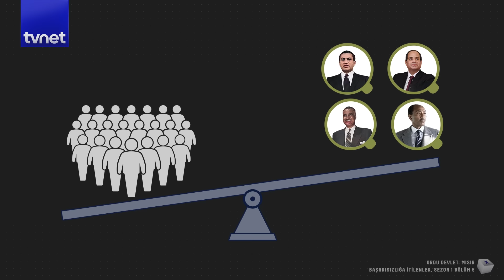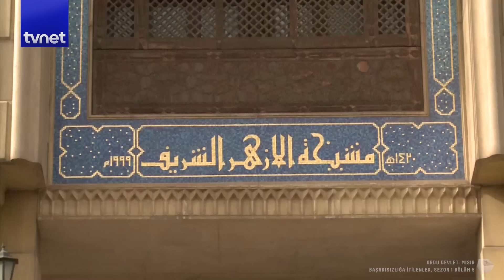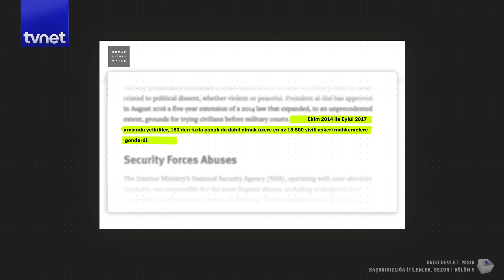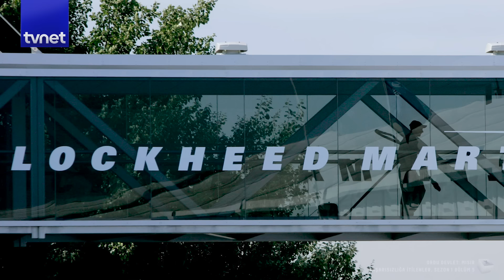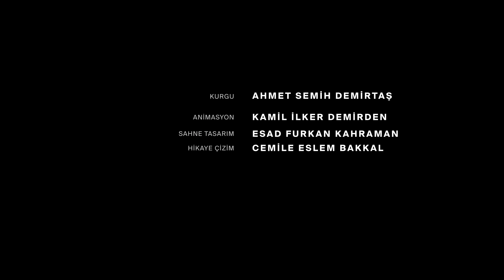Ordunun yönettiği bir devlet nasıl başarısız olur?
Bir zamanlar milyonlarca insanın mevcut düzene karşı özgürlük ve demokrasi getirme amacıyla bir araya geldiği topraklar. Ülke, neredeyse her Orta Doğu ülkesinde olduğu gibi zengin doğal kaynak ve rezervlere sahip. Ancak uluslararası ilişkiler literatürüne göre 'failed states' yani başarısızlığa itlen devletler arasında yer alıyor. Öyle ki 2011 yılında gerçekleşen ayaklanmalar sonrası ortaya çıkan olaylar, ülkenin içinde bulunduğu siyasi ve ekonomik durumun iç yüzünü ortaya koyuyor. Tamamen hukuksuz bir darbe ile yönetim el değiştiren ülke, bugün askeri bir düzene mahkum edilmiş durumda.

Sürekli olarak yaşanan savaşlar, yıkımlar ve toplum üzerinde benzeri görülmemiş baskılar, Mısır halkının hayatını son derece zorlaştırmakta. ABD gibi batı ülkelerinin de Mısır'da yaşananları 'darbe' olarak nitelendirmemeleri, sadece kendi çıkarlarını düşündüklerini gösteriyor. Yaşanan onca hukuksuzluğa rağmen Mısır’a yakından baktığımızda ülkenin askeri bir düzene mahkum edildiği, sonu gelmeyen savaş ve yıkımlar, toplumun üzerinde benzeri görülmemiş baskılar ve tutulmamış vaatlerin karanlık yüzü görülüyor.

En önemlisi de Orta Doğudaki bu adaletsizlik ve istikrarsızlık batının can simidi olmaya devam ediyor. Kötü ekonomi, kontrolsüz üst düzey yolsuzluk, IMF’nin zorunlu kıldığı kemer sıkma politikası, gıda ve yakıt kalemlerinde devlet sübvansiyonlarındaki kesintiler, işsizlik, toplu infazlar ve hapis cezaları, sivil özgürlüklere yönelik kapsamlı saldırılar gibi daha pek çok şey ülkeyi başarısızlığa sürükledi.

Başarısızlığa İtilenler belgesel serimizin bu bölümünde Mısır'ı anlattık.